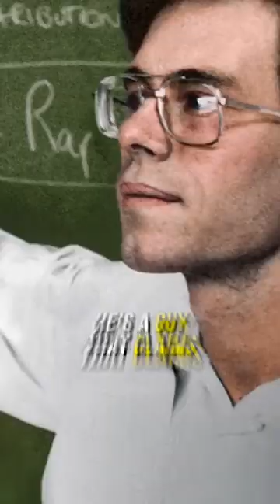Are Aliens Real? @steveo , @OliverTree & @JeremyCorbell Find Out 🛸